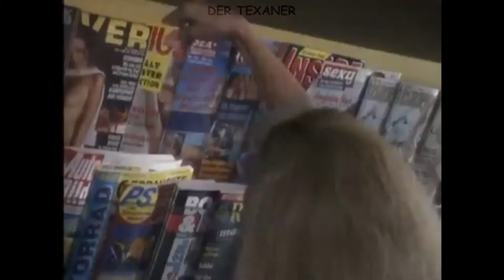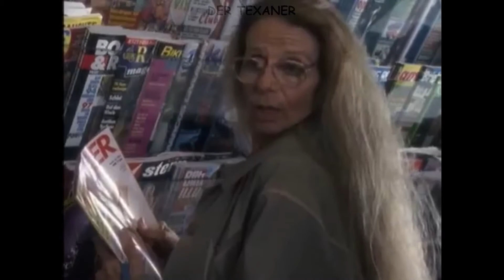Kaisermühlen Blues -10 Die Trafik (Reupload)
Gitti Schimek hat ihre Trafik bekommen und sieht die Zukunft nur noch rosarot – auch der um den Aufbau des Grätzl-Museums bemühte Kudrnac wittert die Erfüllung eines Traumes: eine ‚Hüttn‘ an der Alten Donau. Die Turecek versucht die Koziber in die höheren Weihen des Hausmeisterdaseins einzuführen.